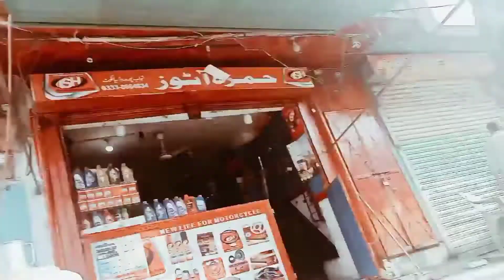new CK chain garari set70price#garari#70s usama vlogs official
New CK chain garari set70 s garari usama vlogs official new new ckchain garari set70s